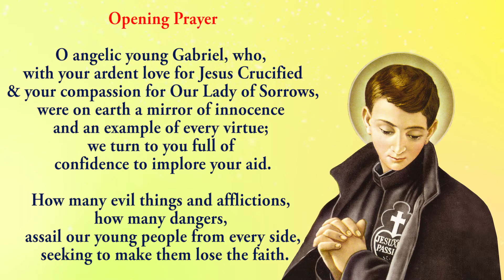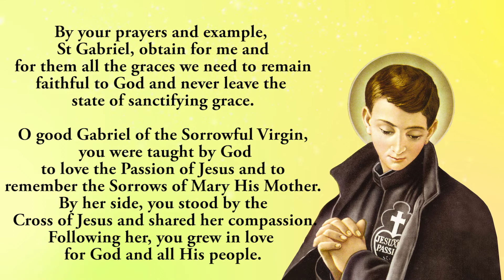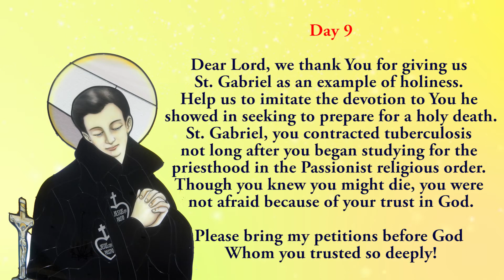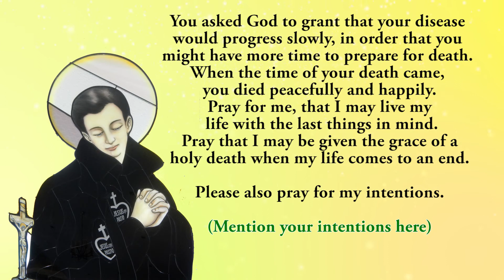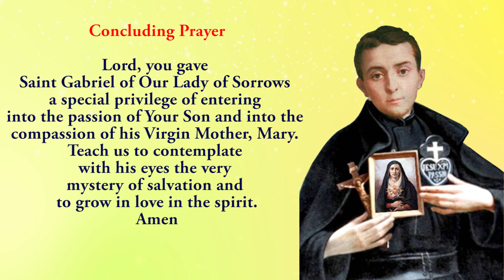Pray Along - 9th Novena To St Gabriel of Our Lady of Sorrows - 26 February 2022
Together we pray the ninth novena to St Gabriel of Our Lady of Sorrows.